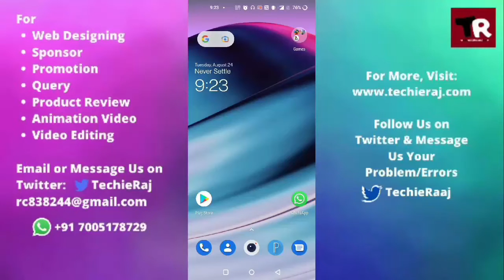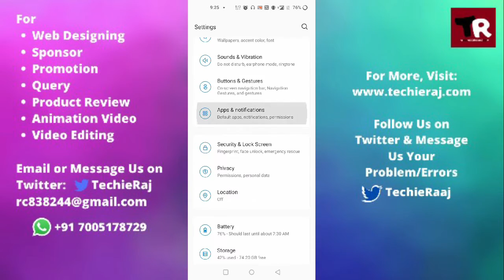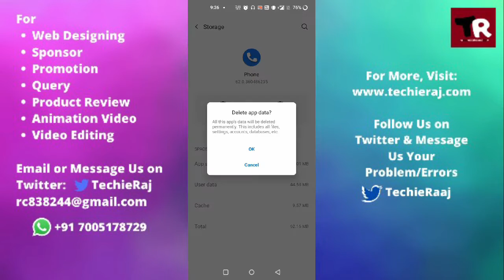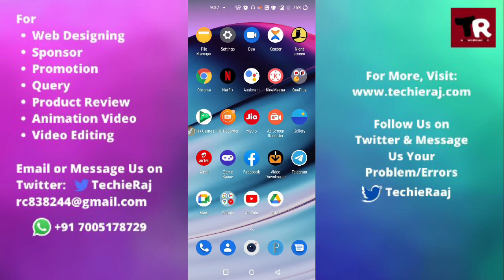Fix OnePlus Nord 2 Caller Name Not Showing on Incoming Call Problem Solved